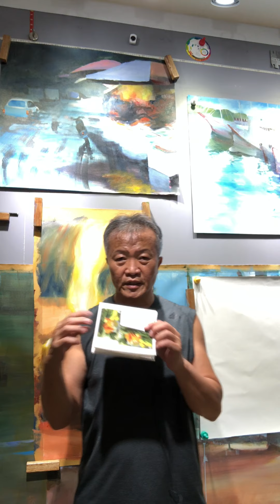展出的視覺規劃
視覺的流動引導畫和觀眾之間的對話。